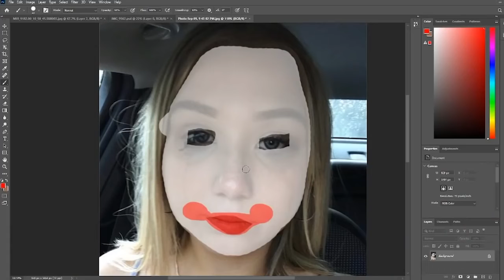eric gutowski laughing for 3 and a half minutes - part 5